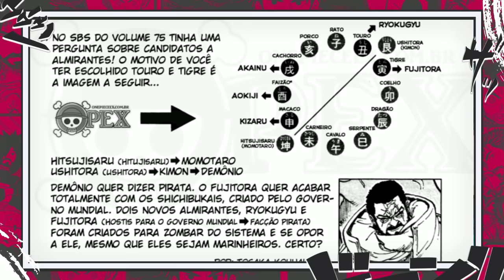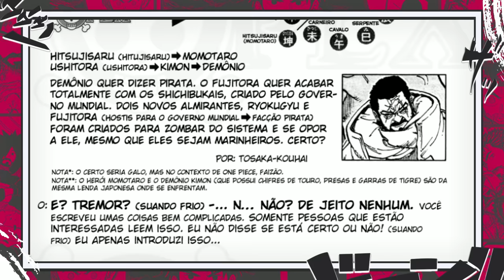OS NOVOS IMPERADORES DO MAR - O QUE ACONTECE COM KID E LAW APÓS WANO? ONE PIECE 1079